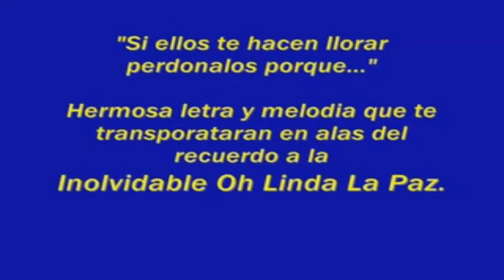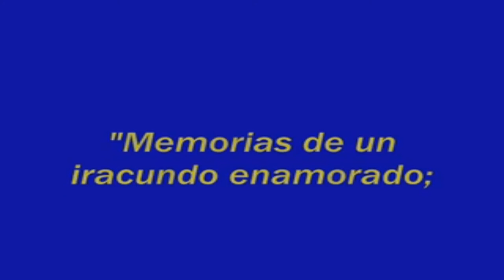Llora Conmigo Los Black Birds de Bolivia - YouTube.mp4